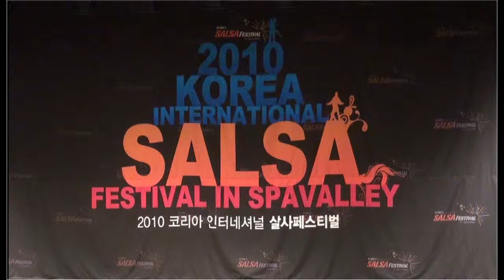The 2th KOREA INTERNATIONAL SALSA FESTIVAL Daniel & Ahtoy 축하공연 29일